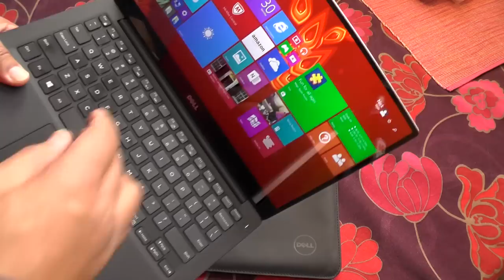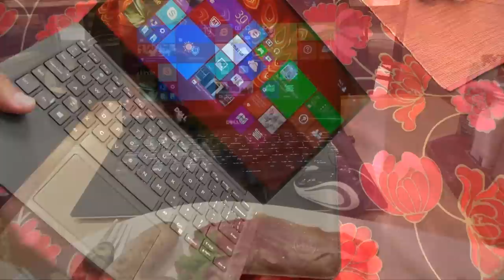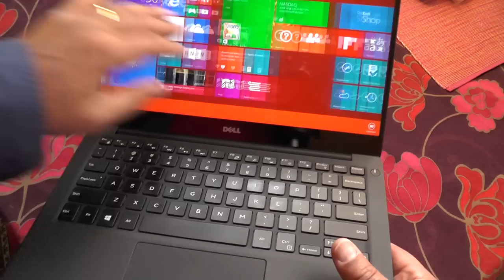DELL XPS13 2015 Road Test -the good and the bad [Test Report]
. The DELL XPS13 2015 is definitely a next generation ultra portable computer. In many ways it takes the best of all the rival devices and combines them in a very cool, lightweight package, with one extra and very important bonus - it's a really powerful computer.

The Good
The first thing to note is that this DELL machine is incredibly small for its performance band. It's features a full Intel Core i5 processor, complete with 8 GB RAM, a beautiful QHD 13 inch touchscreen and a huge battery. The result is you get the power of an old fashioned laptop, coupled with the size of a netbook, along with the touchscreen ergonomics of a tablet computer. It's a deliciously winning combination.

Just compare the DELL to a previous hit portable, the Asus 1020E netbook, which offered Windows 7 in a tiny format a few years back. The weight of the two machines is almost identical, yet the Asus can only manage a paltry 10 inch screen and an Atom processor. Sure there's a big price difference, but for those who need the extra power and still keep things small and lightweight, the XPS13 really wins.

As with most products, it's the little things that make the difference. Like an ultra small power block which you can easily drop into your pocket without ugly bulges. Sounds trivial, but really useful. We were also impressed by some of the accessories you can use with the computer. In particular the 12,000 mAh battery block which can be used to top up the internal battery in an emergency.

The Bad
Of course there are some bits which we're not really that fond of. First off is Windows 8. Sorry Mr Microsoft, but it's just not a great operating system. Having redeemed yourself with Windows 7, your touchscreen offering is clunky and uncomfortable. We found ourselves using the desktop mode much more than the touchscreen tiles, because it's quicker and easier to navigate around. We're seriously wondering how cool this laptop would be running a version of Linux instead.

The XPS13 also seems to be a little prone to user mess. We found the keyboard and trackpad got  grubby rather quickly, which may be our fault as messy pigs, or it may be the fault of the materials used in the laptop skin. It's not a biggie, but buyers should prepare to invest time in keeping the device clean.

Apart from that, we were a little disappointed to only find a couple of USB ports available for accessories. Sure you can use a hub if you need more peripherals, but there's no question that power users always need as many ports as possible. And finally we would prefer that DELL quoted meaningful battery life stats, as we never got close to 15 hours in real life. Still, it runs for a good long time without needing a recharge, which is great.

Conclusion
The DELL was always going to be a winner purely on the size/weight/performance graph, but what was surprising to us was how good it is in action. There are products out there which look the part but fail to impress when needed, but the DELL actually delivers. We've owned DELL laptops in the past, and while they've been good workhorses, you wouldn't exactly give them top marks in the exctitement stakes. But the XPS13 really does offer some sizzle with the steak, and we've got to give a hat tip to the designers for that. If you're a serious road warrior worker, then this is definitely a computer you should put at the top of your evaluation list. It's not cheap, but you definitely get what you pay for.

Price: $1299.99 (as tested)